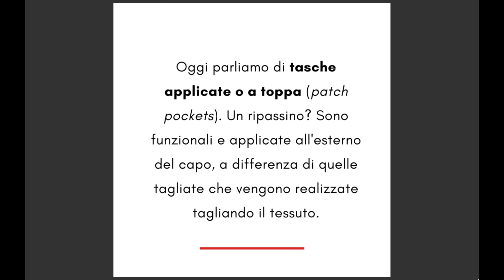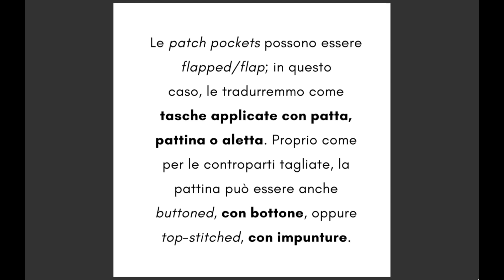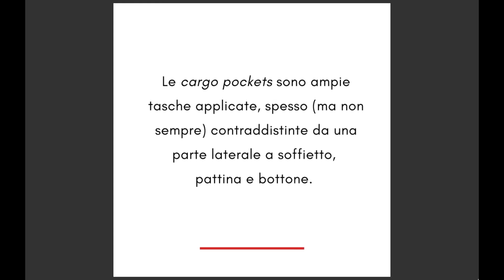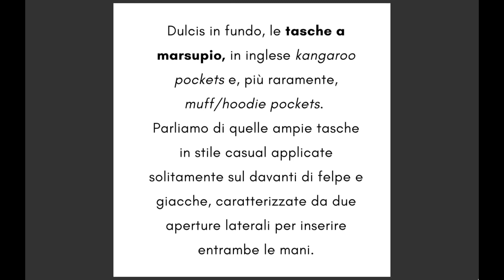Note di STiLe - Il mondo in tasca parte 2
𝗜𝗹 𝗺𝗼𝗻𝗱𝗼 𝗶𝗻 𝘁𝗮𝘀𝗰𝗮 - 𝗽𝗮𝗿𝘁𝗲 𝟮

Rieccoci qui, trepidanti, per la seconda puntata delle note di STiLe dedicata alle tasche. Se vi siete persi la prima, cercatela sul canale YouTube o sul profilo Facebook di STL Formazione. Vi ri-cordo che il nostro obiettivo non è definire con precisione sartoriale le varie tasche, ma riuscire a tradurle senza inciampare.

👉  Oggi parliamo di tasche applicate o a toppa (patch pockets). Un ripassino? Sono funzionali e applicate all'esterno del capo, a differenza di quelle tagliate che vengono realizzate tagliando il tessuto. Non le analizzeremo tutte, ma parleremo di quelle in cui è più facile imbattersi.  Pronti? Via.

Le patch pockets possono essere flapped/flap; in questo caso, le tradurremmo come tasche applicate con patta, pattina o aletta. Proprio come per le controparti tagliate, la pattina può es-sere anche buttoned, con bottone, oppure top-stitched, con impunture.

Se vi ritrovate davanti a una gusseted pocket, ovvero una tasca a soffietto o a fisarmonica, si tratta sempre di una tasca a toppa costituita da una parte interna e una esterna. Ne esistono di diversi tipi a seconda delle dimensioni e delle forme; nel caso di dubbi, è consigliabile attenersi al glossario o scegliere il termine più generico (soffietto, per l'appunto). Le tasche a soffietto sono note anche come expandable pockets.

Le cargo pockets sono ampie tasche applicate, spesso (ma non sempre) contraddistinte da una parte laterale a soffietto, pattina e bottone. Sono tipiche dell'abbigliamento da lavoro e le vedia-mo tornare ciclicamente a ornare pantaloni, giacche e gilet di gusto casual. In italiano le rendiamo per lo più con tasche cargo o, in alcuni casi, tasche utility.

A proposito di capi ispirati all’abbigliamento da lavoro, segnaliamo le tool pockets, tasche molto ampie (originariamente pensate per contenere viti, chiavi inglesi, martelli e chi più ne ha, più ne metta) che in italiano sono spesso tradotte come tasche a borsa o, semplicemente, tasche am-pie.

Dulcis in fundo, le tasche a marsupio, in inglese kangaroo pockets e, più raramente, muff/hoodie pockets. Parliamo di quelle ampie tasche in stile casual applicate solitamente sul davanti di felpe e giacche, caratterizzate da due aperture laterali per inserire entrambe le mani.

So già che avrò deluso qualcuno con le mie omissioni, ma lo spazio è poco e, diciamolo, non ho la verità in tasca. Niente paura, però: lasciate un commento per saperne di più, per suggerire nuovi traducenti o proporre nuovi argomenti per le nostre e vostre note di STiLe.

Rubrica a cura di Eugenia Durante